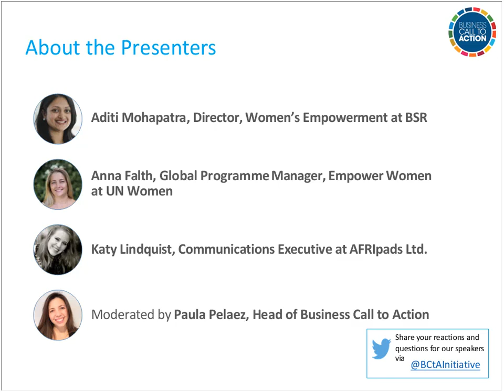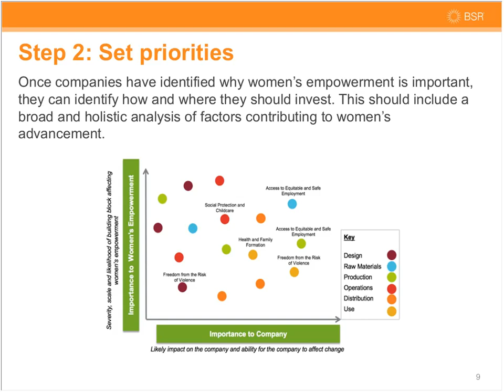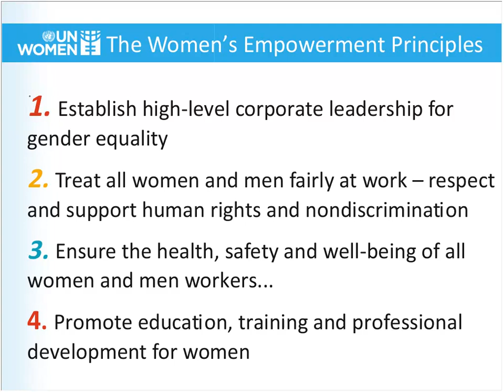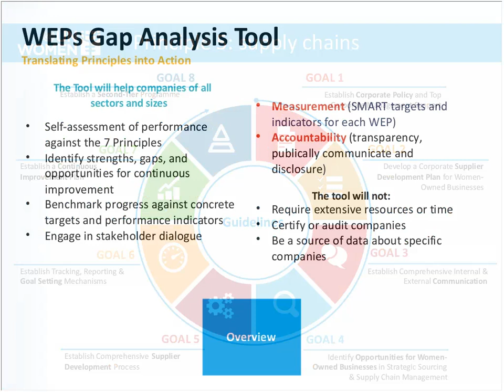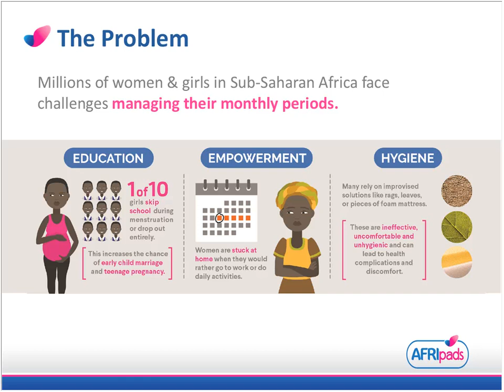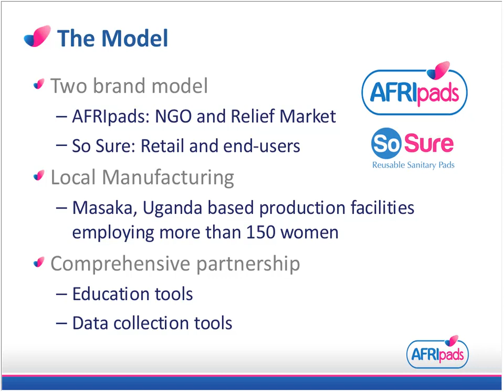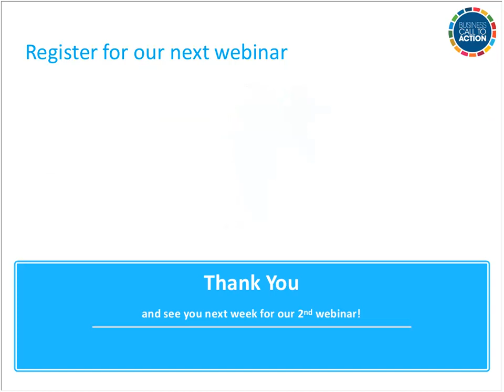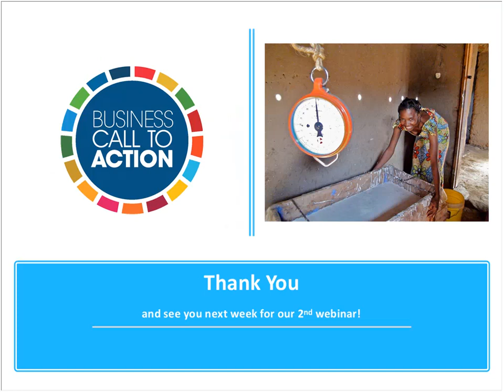Webinar Recap | Women’s Economic Empowerment: the (Inclusive) Business Case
We hosted an engaging conversation on the role business has played and can play in empowering women economically – whether through the development of appropriate goods and services or through job creation and income generation opportunities. This was the first in BCtA’s new webinar series featuring presentations and discussions with key experts who have helped to empower women at the Base of the Pyramid (BOP) market through their research, products or services development, policy or advocacy work.